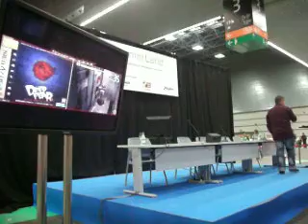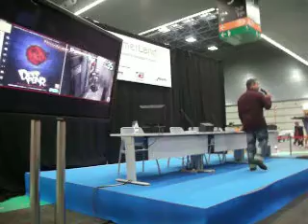GamerLand 2010 - Halloween entre píxeles - J.M. Spidey [5/8]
Feria Internacional del Videojuego e Innovación 2010.
Celebrada del 30 de octubre al 1 de noviembre en el B.E.C.
Jose Manuel Fernández - Spidey, nos relata la historia de los más relevantes títulos de terror de la historia del videojuego.